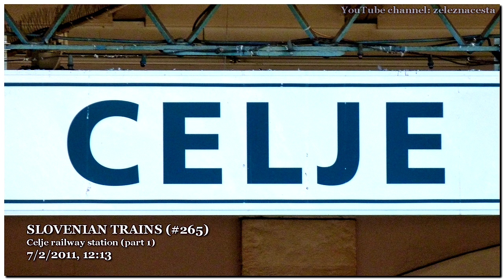slovenian trains HD (#265)_celje 20110207_(1/9)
Tanker train through Celje station (part 1 of 20110207 Celje videos).